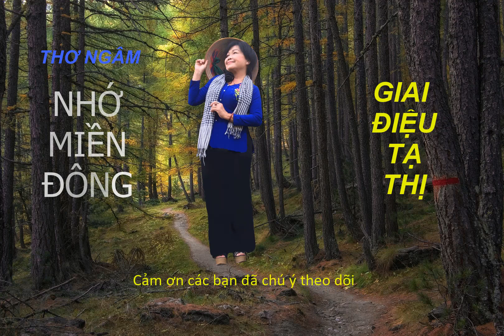THƠ NHỚ MIỀN ĐÔNG | GIAI ĐIỆU TẠ THỊ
THƠ NHỚ MIỀN ĐÔNG thuộc tập thơ Nhớ Miền Đông: Kỷ niệm những ngày công tác tại Miền Đông